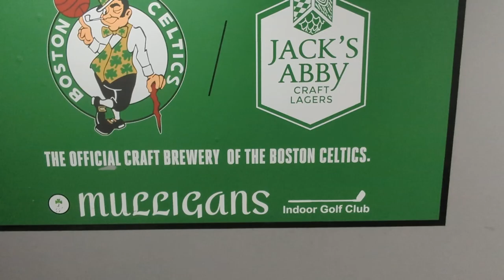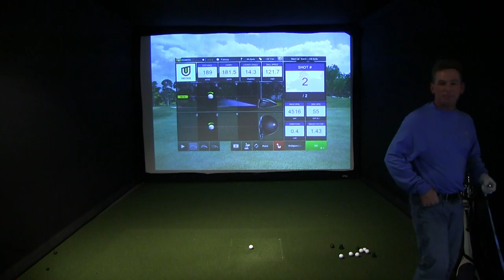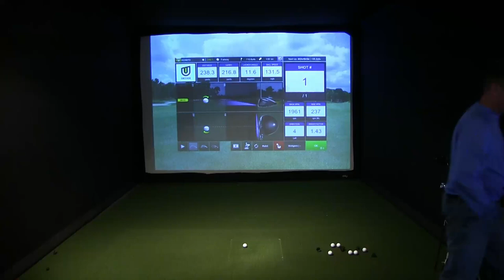Can We Beat the Two Best Golfers in the League for $$$?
Today Pops and I are golfing in the finals of Mulligan's Sim League for over $4300! In this round, we play against the #1 seed - Drive for Show Putt for Dough. You are about to witness some amazing competitive golf for big money, and it all comes down to the last shot so stick around until the end!

Other amazing unique content:

🎉I built a Foam Ball Golf Course in my Backyard! This is what Muskrat Links is ALL ABOUT! 🎉

Equipment I use to record and edit my videos for  @muskratlinksgolf :
Main Camera: Canon XA10
Camera Mic: RODE VideoMic (Used for groups)
Audio Recorder: TASCAM DR-05
Lav Mics: Rode Wireless ME
Slow Motion: Google Pixel 6a
Launch Monitor: SkyTrak
Sim Software: TGC 2019